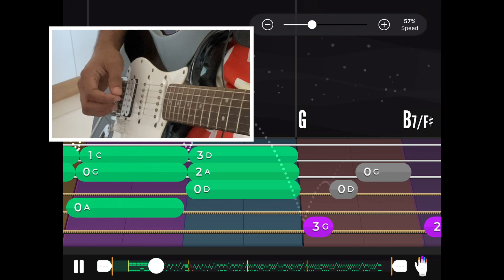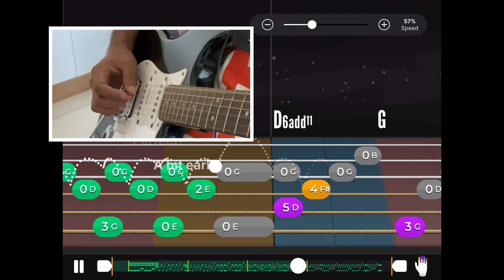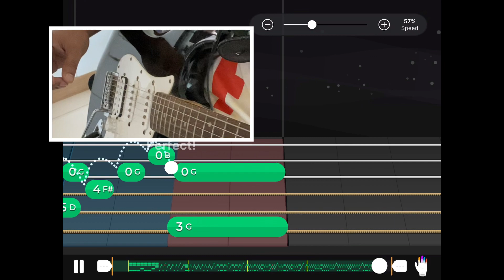Waltzing Matilda (in G) Traditional . Basic Fingerpicking TABS- Yousician Guitar Lesson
This is a basic fingerpicking song to learn fingerpicking chords and notes. Finger positions is very important while learning this melody. Try to practice this song with same finger positions as you see in this video
TIP:
Use Thumb, Middle and Ring fingers to pluck the 3 note chords
Use Thumb and Middle fingers to pluck the 2 note chords
Use the ring finger to play the notes in 2nd string (from bottom in Guitar)
This song mainly uses 3 fingers thumb, index and middle.